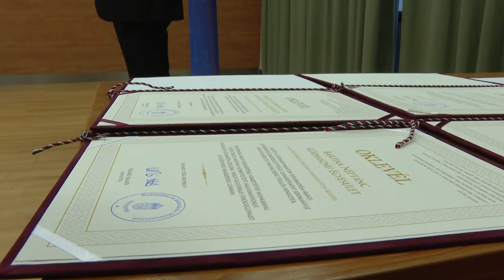Csoóri Sándor Alap - negyven sikeres tolna vármegyei pályázó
2017-ben írták ki először a Csoóri Sándor Programot, melyre az idei esztendőben kettő és fél milliárd forint áll rendelkezésre. Az összesen 1776 nyertes pályázatból negyven tolna vármegyei. Az öt sikeres szekszárdi pályázó az oklevelét a Babits Mihály Kulturális Központban vette át ünnepélyes keretek között.